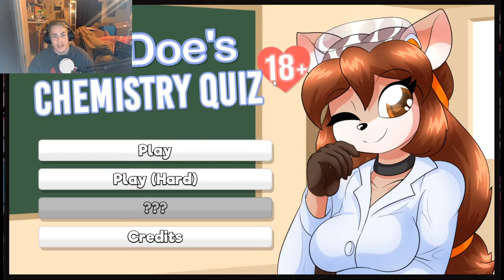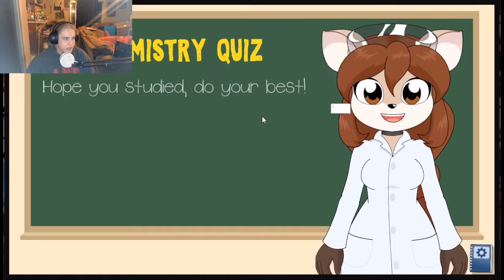Dr Doe's Science Quiz! | Kxffie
If you are looking to get this-

▬▬▬▬▬▬▬▬▬▬▬▬▬ஜ۩۞𝐒𝐏𝐄𝐂𝐒۞۩ஜ▬▬▬▬▬▬▬▬▬▬▬▬▬
🖱️ - Razer Mamba Wireless (2018)
⌨️ - Cynosa Chroma Lite
🎧 - Razer Kraken X
PC Parts-
▸GTX 1650
Recording Settings ( GeForce Experience Video Capture )-
▾Custom Quality
︲Base Res: 2560x1080 (21:9)
︲Recording Res: 2160 4k
▸60 FPS
▸130 Bitrate
Editors ( thumbnail and video editing ) -

▬▬▬▬▬▬▬▬▬▬▬▬▬ஜ۩۞𝐋𝐈𝐍𝐊𝐒۞۩ஜ▬▬▬▬▬▬▬▬▬▬▬▬▬
Socials-
▸Kxffie#6192 (Discord)

Music Used-
▸None